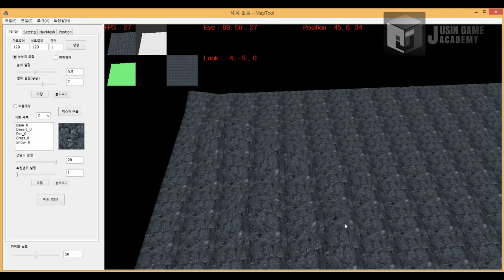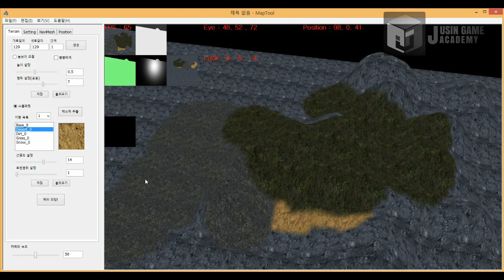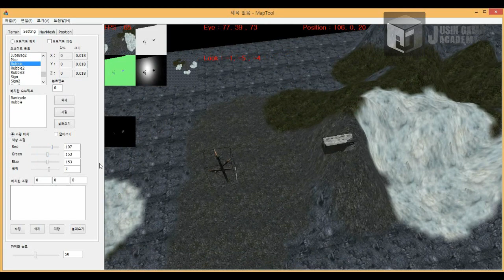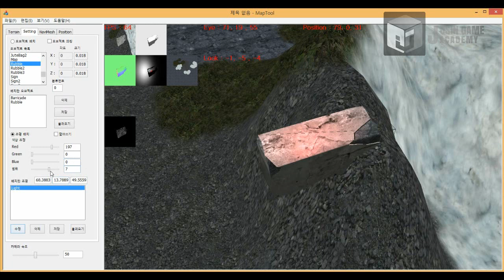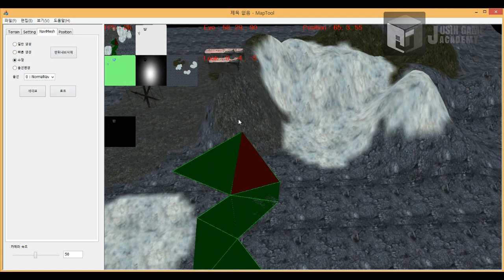[drag on Dragoon3 모작]쥬신게임아카데미 10개월 차 Direct3D 팀 포트폴리오 졸업 작품 시연회_52기 1조 이준규 신민철 조현진 이예슬 이윤성_맵툴